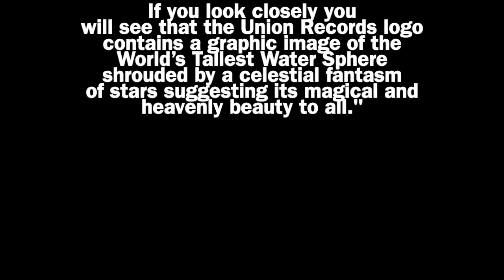The Characters with The World’s Tallest Water Sphere Union New Jersey!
This video is outtake footage of The Characters shooting a local show in 2006 called Real Rock TV NJ. Shot in the band's hometown of Union it is a behind the scenes look at the band as they pose with the one and only World’s Tallest Water Sphere! Danny Solazzi, Chris Roselle, Craig Colandro